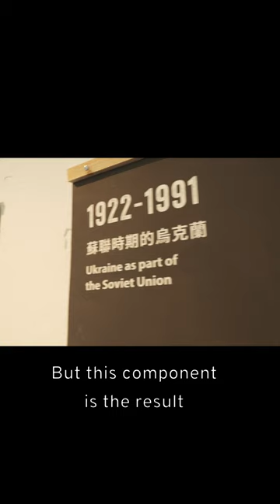Maksym Eristavi speaks about the intergenerational trauma of RussianColonialism.